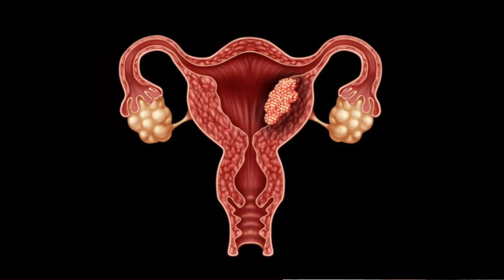बिना सर्जरी भी बच्चेदानी की गांठ का इलाज संभव | Uterus Fibroid Treatment Without Surgery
बिना सर्जरी के भी बच्चेदानी की गांठ का इलाज संभव | Uterus Fibroid Treatment Without Surgery

Dr Musharraf Husain on Healthy Health Forever detailed in this video about fibroid in the uterus symptoms, uterus ki rasoli ke lakshan and uterus fibroid treatment without surgery and other treatment options for fibroid in the uterus. Fibroid uterus treatment without surgery includes hormonal therapy, fibroid embolization and myomectomy.

Queries answered in this video:
fibroid uterus treatment
fibroid uterus treatment without surgery
uterus fibroid treatment without surgery
uterus fibroid treatment surgery in hindi
uterus fibroid treatment
uterus fibroid symptoms
uterus fibroid in hindi
uterus fibroid medicine
uterus mein fibroid hone ke karan
uterus mein fibroid ke lakshan
uterus ki problem
utersu ki rasoli ke lakshan
uterus ki rasoli ka ilaj
uterus ki rasoli
uterus ki ganth
uterus ki ganth ka ilaj
without surgery uterus fibroid treatment
without surgery uterus fibroids treatment in hindi
bina surgery uterus fibroids treatmentrasoli
rasoli ka pata kaise chalta hai
bachedani ki rasoli ke lakshan
bachedani ko ganth kaisi hoti hai
bachchedani ki ganth ke lakshan
uterus me fibroid ka ilaj kya hai
uterus problem ka ilaj
uterus mein fibroid hone par kya kare
uterus me fibroid hona
kya bina surgery bachedani ka ilaj possible hai
kya bina surgery bachedani ka ilaj sambhav hai
bina surgery bachedani ka ilaj kaise hota hai